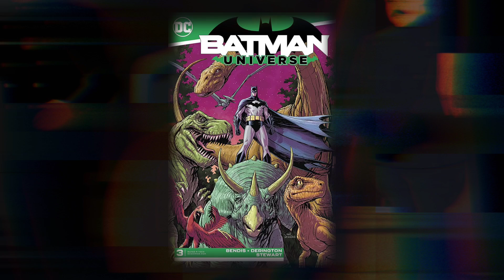You Should Be Watching THE CAPED CRUSADER [Hindi Review] || SUPER NERD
Hey Guys! In this video am going to talk about my spoiler free review regarding BATMAN: CAPED CRUSADER Animated Show -